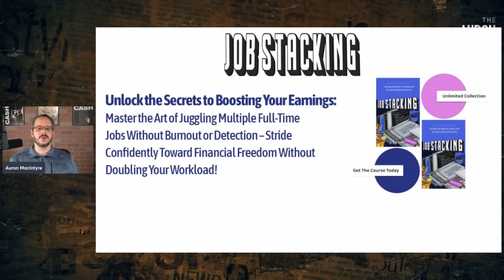The Competency Crisis is Upon Us | 12/1/23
Our current managerial elite predicate their rule on the notion of expertise but continue to choose ideological loyalty over competency, and that can only end in disaster.